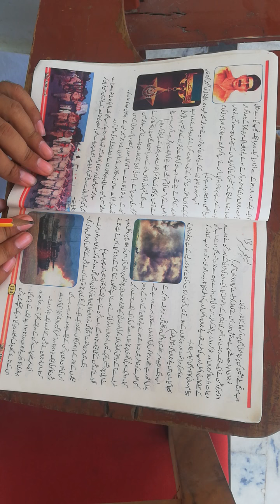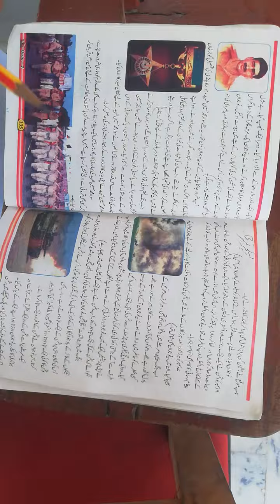class 7th Urdu lecture # 13